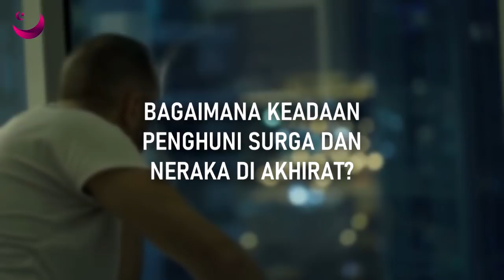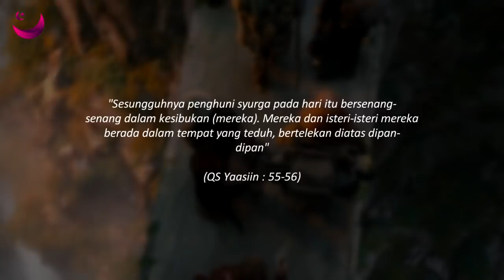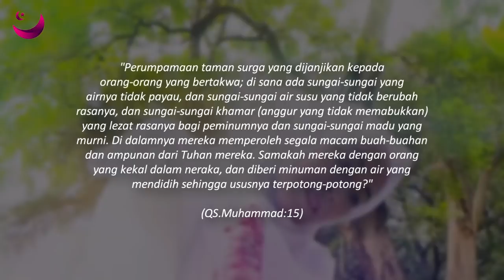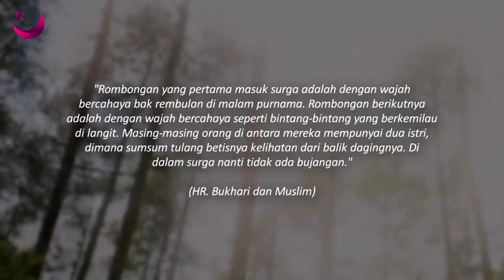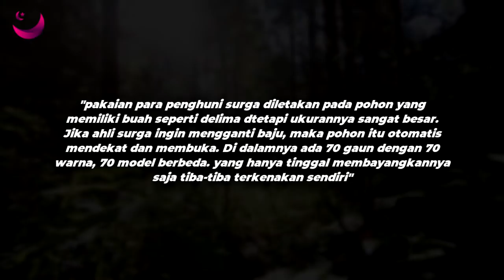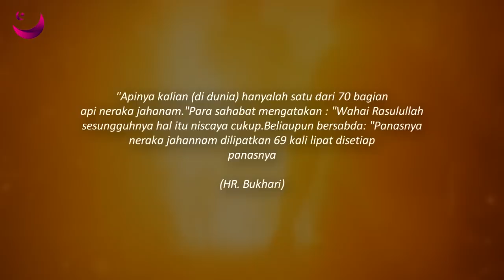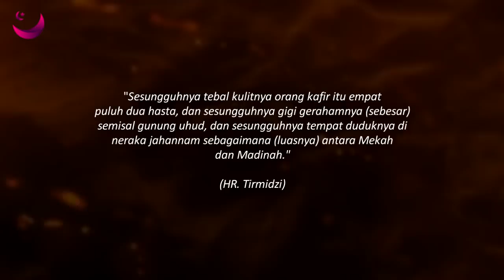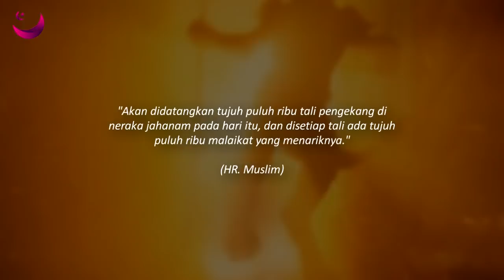MERINDING !! 7 KEADAAN PENGHUNI SURGA DAN NERAKA DI AKHIRAT KELAK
Kita tidak akan hidup selamanya di dunia ini.ajal pasti akan menjemput diri kita suatu saat nanti. hal ini sudah di takdirkan oleh Allah SWT. saat ia telah memerintahkan Malaikat Izrail untuk mencabut nyawa kita, maka tidak akan ada yang bisa kita lakukan lagi. surga dan enraka sudah menanti para umat manusia di akhirat. bagi umat yang beriman kepada Allah SWT, melakukan segala perintahnya hingga menjauhi segala larangannya, maka surga akan menjadi tempat terbaik untuk umat tersebut. tetapi jika selama hidup di dunia umat tersebut banyak melakukan dosa, maka neraka lah yang akan menjadi tempatnya di akhirat nanti. keadaan penghuni surga dan neraka sungguh berbeda. lalu bagaimanakah keadaan penghuni surga dan neraka di akhirat nanti?
Berikut  MERINDING !! 7 KEADAAN PENGHUNI SURGA DAN NERAKA DI AKHIRAT KELAK Versi Magenta Islam